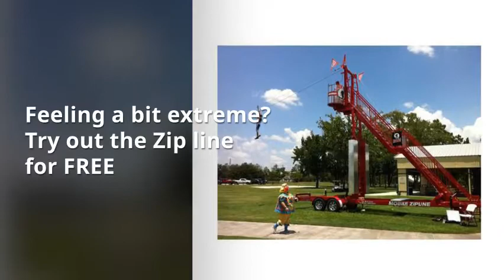Celina's Independence Day Celebration June 30th 5pm